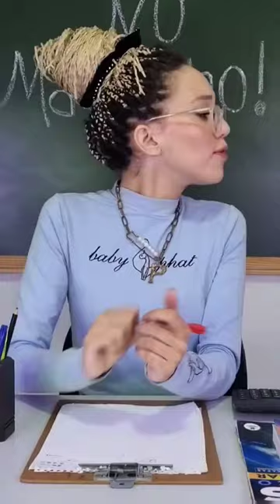AMEAÇA - PAULO PIRES NA ESCOLA!